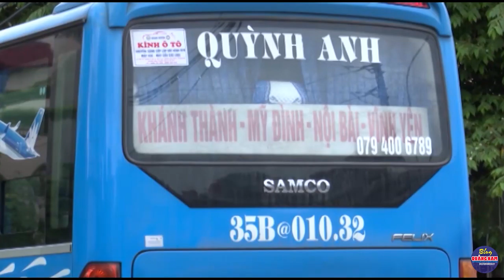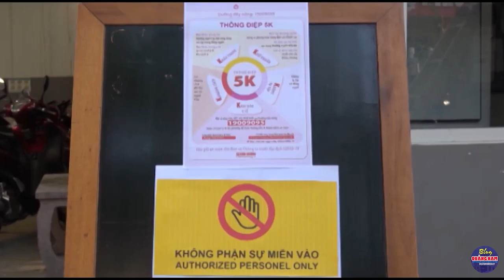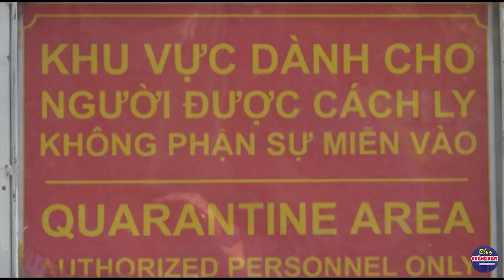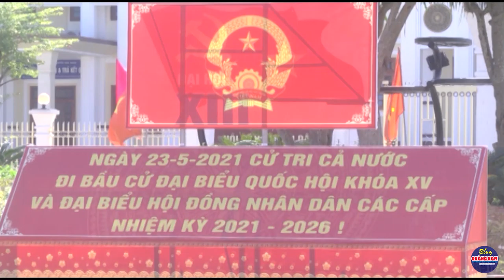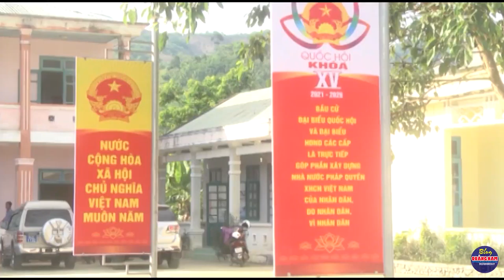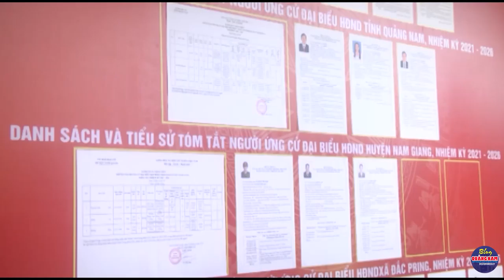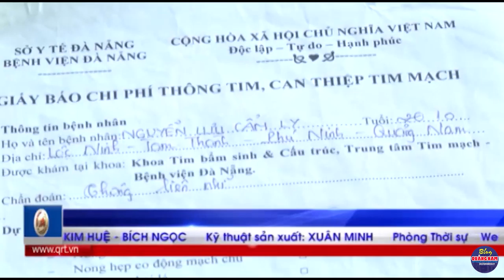Thời sự tối ngày 8-5-2021